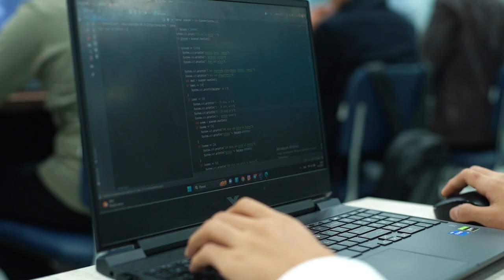🎥 TIME LAPSE...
✨ Zo’r atmosfera, zamonaviy kasblar, qiziqarli dars jarayonlari — barchasini bu galdagi time-lapseda his qilishingiz mumkin!